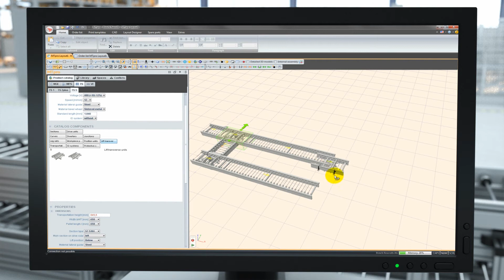Transfersystem TS5 [de]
Das neue modulare Transfersystem TS 5 ist jetzt noch flexibler und wirtschaftlicher.
Ergänzt um zahlreiche Module mit einem hohen Individualisierungsgrad und einem cleveren Baukastenprinzip bietet das innovative Transfersystem noch mehr Freiheit beim Projektieren und Montieren. Mit einer Belastung von mehr als 400 kg glänzt das TS 5 als robuster Taktgeber auch in rauesten Fertigungsumgebungen.